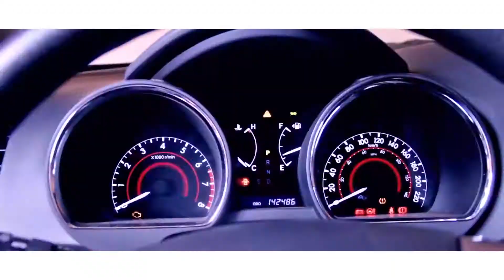WESH LBA °STAR VIE° clip officiel by K DONe